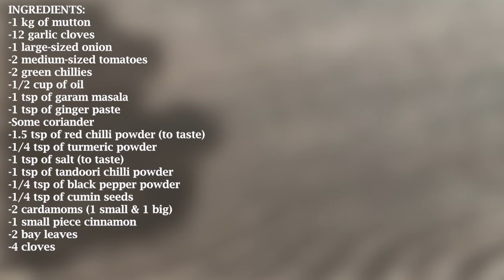مٹن گریوی -Mutton Gravy Recipe by Desi French Kitchen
Mutton Gravy Recipe by Desi French Kitchen in Urdu with English & French Subtitles
INGREDIENTS:
-1 kg of mutton
-12 garlic cloves
-1 large-sized onion
-2 medium-sized tomatoes
-2 green chillies
-1/2 cup of oil
-1 tsp of garam masala
-1 tsp of ginger paste
-Some coriander
-1.5 tsp of red chilli powder (to taste)
-1/4 tsp of turmeric powder
-1 tsp of salt (to taste)
-1 tsp of tandoori chilli powder
-1/4 tsp of black pepper powder
-1/4 tsp of cumin seeds
-2 cardamoms (1 small & 1 big)
-1 small piece cinnamon
-2 bay leaves
-4 cloves
INGRÉDIENTS:
-1 kg de mouton
-12 gousses d'ail
-1 oignon de grande taille
-2 tomates de taille moyenne
-2 piments verts
-1/2 tasse d'huile
-1 cuillère à café de garam masala
-1 cuillère à café de pâte de gingembre
-Un peu de coriandre
-1,5 cuillère à café de poudre de piment rouge (au goût)
-1/4 cuillère à café de poudre de curcuma
-1 cuillère à café de sel (au goût)
-1 cuillère à café de poudre de piment tandoori
-1/4 cuillère à café de poudre de poivre noir
-1/4 cuillère à café de graines de cumin
-2 cardamomes (1 petite et 1 grande)
-1 petit morceau de cannelle
-2 feuilles de laurier
-4 clous de girofle